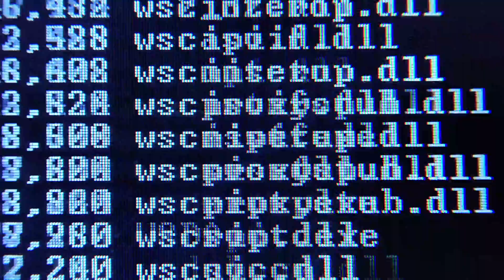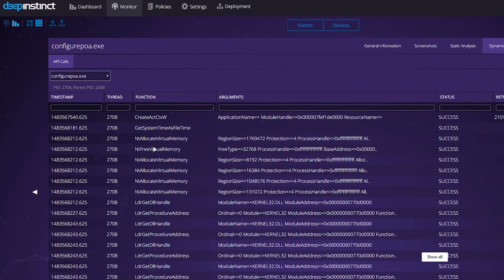Applying Deep Learning To Detect Any Cyber-Threat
AI startup Deep Instinct enables cyber-attacks to be identified and blocked in real-time before any harm occurs by using deep learning algorithms. Explore more about AI and Deep Learning